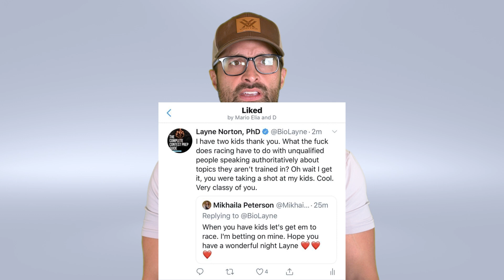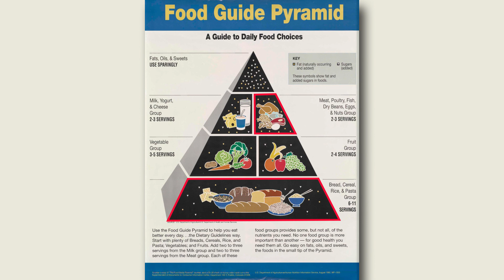The Government Made Us Fat! | What the Fitness | Biolayne